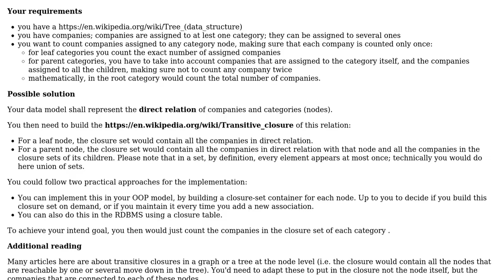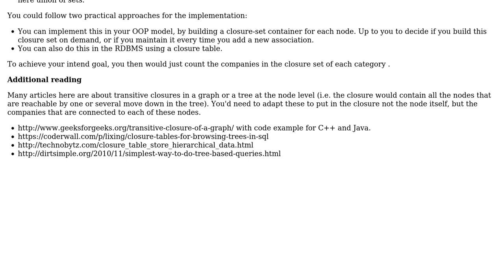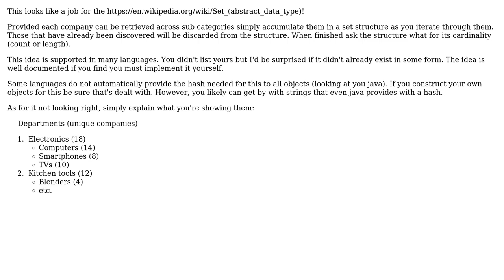Software Engineering: Keep consistency when items can be in several classes (2 Solutions!!)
Software Engineering: Keep consistency when items can be in several classes

With thanks & praise to God, and with thanks to the many people who have made this project possible! | Content (except music & images) licensed under CC BY-SA | Music | Images & others | With thanks to user Nurbek user Christophe user candied_orange and the Stack Exchange Network Trademarks are property of their respective owners. You are responsible for your own actions.